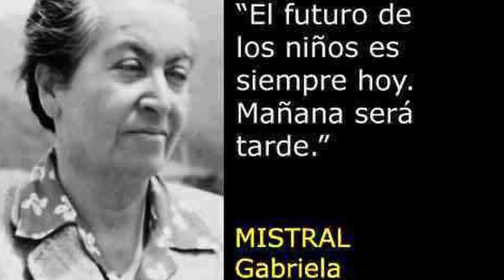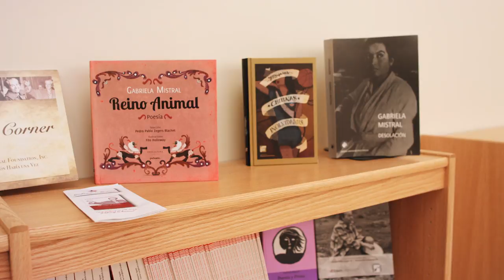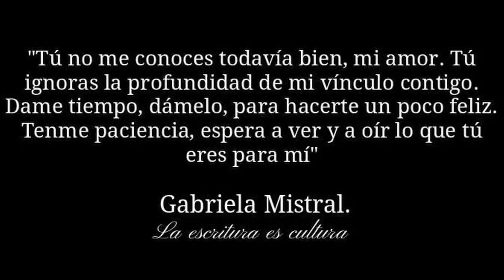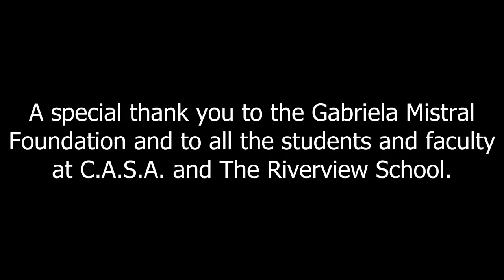Hello from the Gabriela Mistral Campus